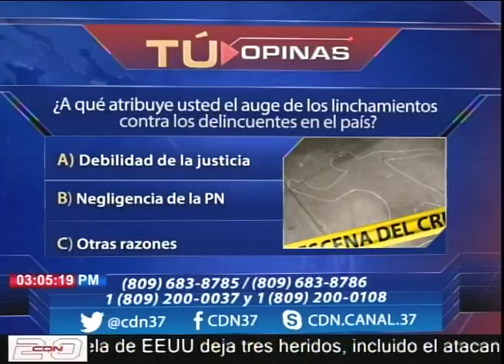¿A qué atribuye el auge de los linchamientos contra los delincuentes en el país?